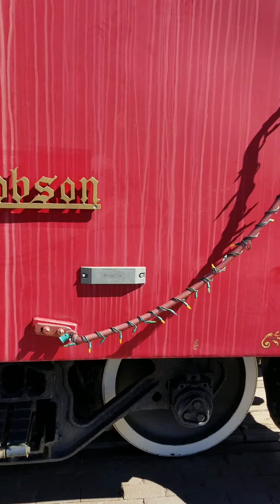(102) Lots And Lots Of Trains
There are lots and lots of trains.